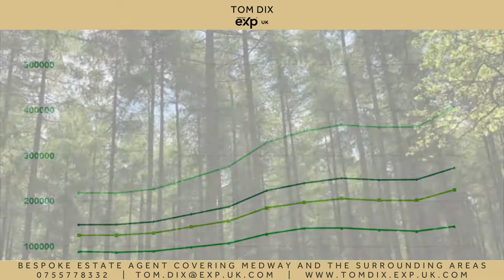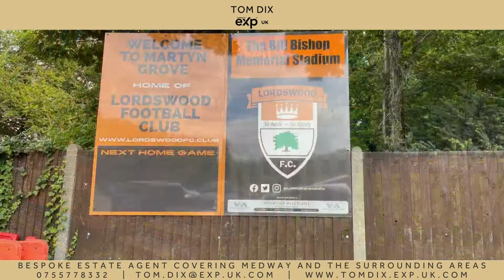Everything you need to know about living in Walderslade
0:28 - 0:49 - Where abouts is Walderslade?
0:54 - 1:06 - What's in Walderslade village?
1:07 - 1:11 - What's the nearest motorway to Walderslade?
2:46 - 3:10 - Leisure facilities in Walderslade
3:11 - 4:07 - The best road to live on in Walderslade
4:43 - 5:00 - Schools in Walderslade
5:25 - 5:40 - Where is Blue Bell Hill?